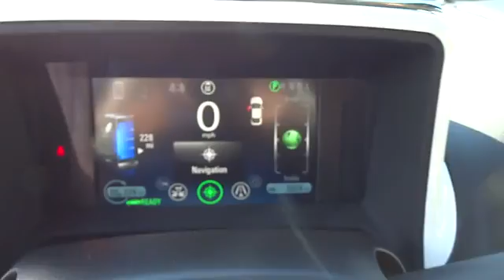2015 Chevrolet Volt used San Francisco, Daly City, Pacifica, San Bruno, Bay Area, CA P109109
2015 Chevrolet Volt
2015 Chevrolet Volt 5DR HB - Stock#: P109109 - VIN#: 1G1RD6E45FU121689

Electric! You NEED to see this car! FAMILY OWNED FOR OVER 70 YEARS!How tempting is this stunning, one-owner 2015 Chevrolet Volt? It is nicely equipped. This great Chevrolet is one of the most sought after used vehicles on the market because it NEVER lets owners down.For over 80 years, Stewart Automotive has served as your premier Colma, San Francisco, Daly City and Bay Area car dealer by backing their comprehensive new and used car and truck inventory with service that goes the extra mile. A family-owned and operated business, our goal has always been to help San Francisco and Daly City Cadillac Chevrolet Chrysler Dodge Jeep Ram customers like you find a new or used car, truck, or SUV that fits your needs and to keep it running in top condition.